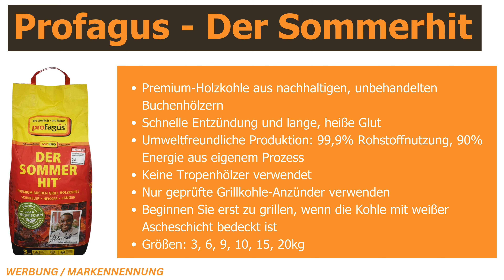Grill-Holzkohle Test 2024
ProFagus Holzkohle
LotusGrill Holzkohl

In diesem Grill-Holzkohle Test stelle ich euch drei der besten Grillkohlen vor: Profagus, LotusGrill und Weber. Wir vergleichen ihre Eigenschaften und diskutieren die Testergebnisse von Stiftung Warentest, damit ihr die optimale Wahl für euer nächstes Grillvergnügen treffen könnt.

Profagus bietet eine nachhaltige Herstellung aus 100% natürlichen Buchenhölzern, die für eine ausgezeichnete Glut und lange Brenndauer sorgen. Die LotusGrill Holzkohle besticht durch ihren hohen Kohlenstoffgehalt, schnelle Entzündung und hohe Temperaturen. Weber Premium Holzkohle überzeugt mit ihrem einzigartigen Holzmix, der einen vollmundigen Geschmack und fruchtigen Duft bietet.

Stiftung Warentest hat alle drei Produkte ausführlich getestet und bewertet. Erfahrt, welche Holzkohle die beste Leistung bringt und welche Noten sie erhalten haben. Bleibt dran für unseren umfassenden Testbericht und unsere Empfehlungen für das perfekte Grillerlebnis.